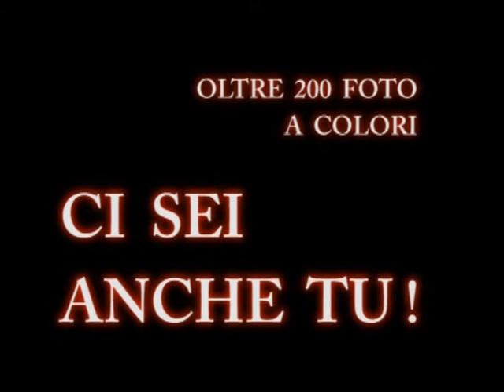GIOVANNI PAOLO II AD ALATRI (Libro + Dvd) - SPOT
Un libro e un Dvd da non perdere.